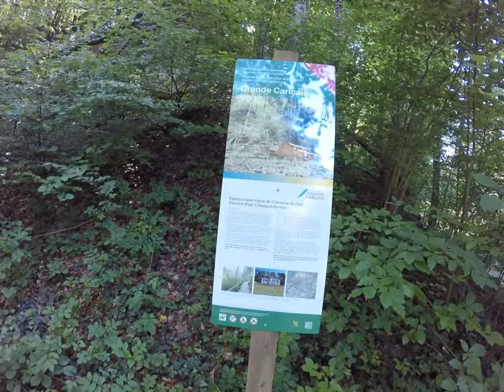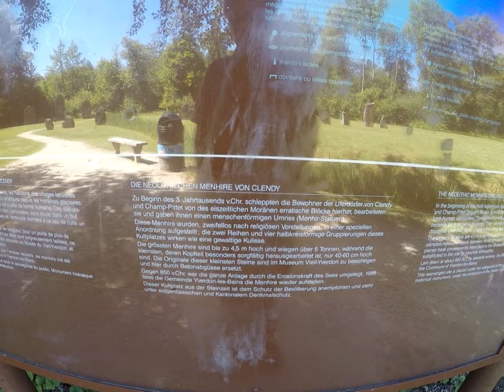Wandern am Neuenburgersee von Cheyres nach Yverdon-les-Bains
Die Wanderung beginnt an einem wunderschönen Tag in Cheyrez am Neuenburgersee. Vom Bahnhof wandere ich zuerst Richtung See.Es geht weiter auf einem wunderschönen Holzsteg dem See entlang durch das  Naturparadies, am Neuenburgersee entlang. Nach dem Seeweg durchquere ich schöne Auenwälder. Bald darauf erreiche ich Yvonand, dort überquere ich die Menthue/Mentue. Nach Yvonand geht schon bald den Berg hoch sind aber nur etwa 70 Meter.Nach dem kurzen Abstieg erreiche ich ein bisschen eine langweilige Straße aus Beton.Schon bald danach komme ich  in ein Naturparadies  mit sehr schönen Holzstegen ausgerüstet, dort durchquere ich ein großes Sumpfgebiet, das zur  Grande Cariçaie gehört. Der Naturpark dort heißt Réserve des Grèves de Cheseaux,oder auch Naturpark Grèves des Cheseaux. Im selben Park befindet sich auch das Schloss Champ-Pittet,wo sich der Sitz von Pro Natura befindet. Schon bald erreiche ich die Menhire von Clendy,diese 45 Menhire sollen circa 6000 Jahre alt sein.Bald danach erreiche ich die Seepromenade von Yverdon-les- Bains. Danach ging es nicht mehr weit bis zum Bahnhof.